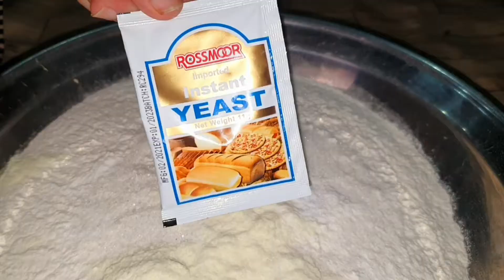Mini pizza recipe on Tawa without Oven ~ Mini pizza For Kids | Quick & Easy recipe| Veg mini pizza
Assalamualikum  my YouTube family hope you are well Today's recipe is Kids special and favourite
Mini pizza on Pan without Oven mini pizza
By cooking with sadafsajid I hope you like it